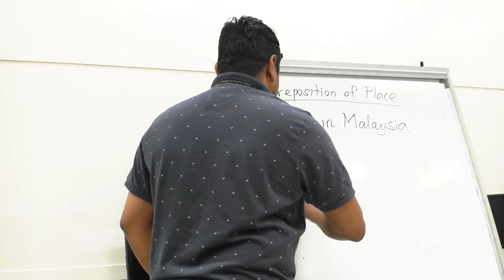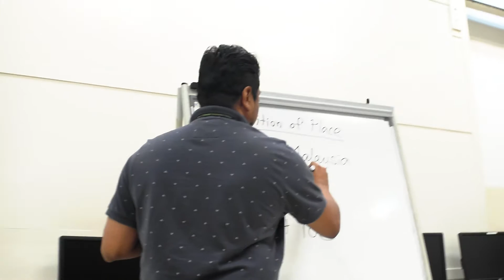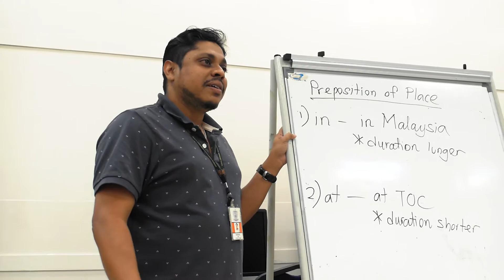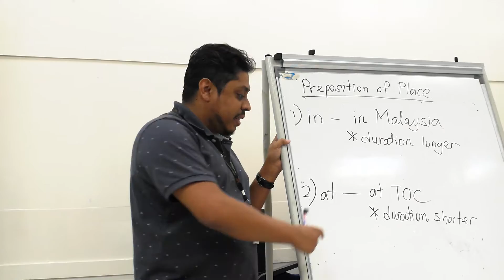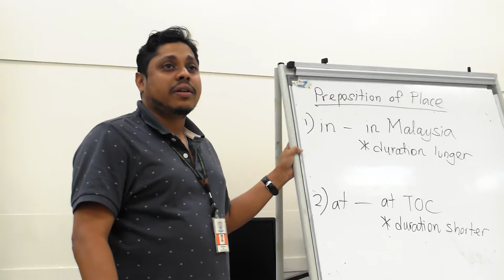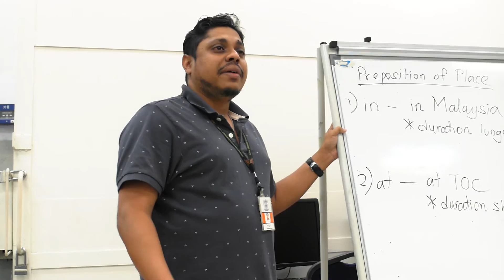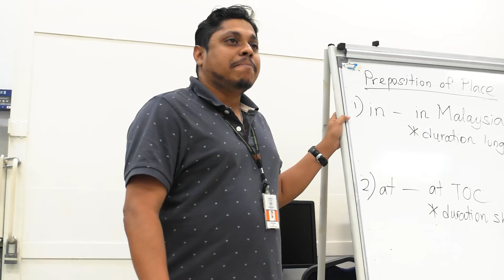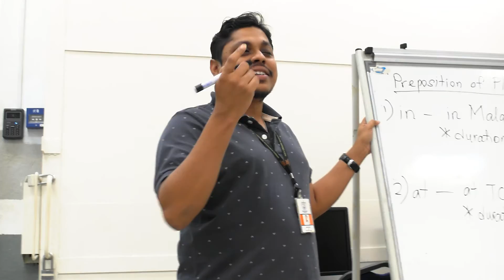Speaking Practice Salman Khan 2